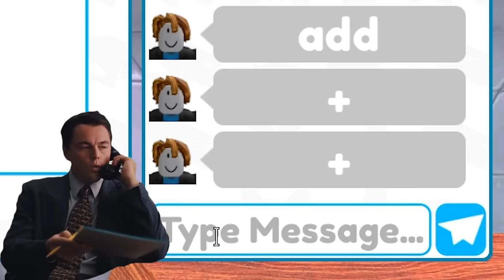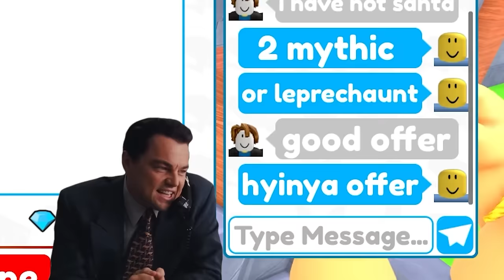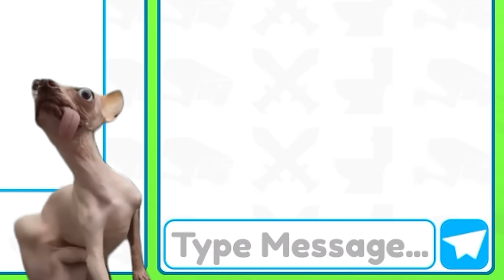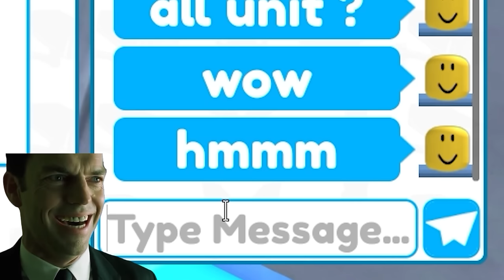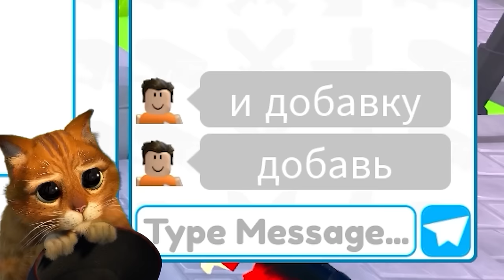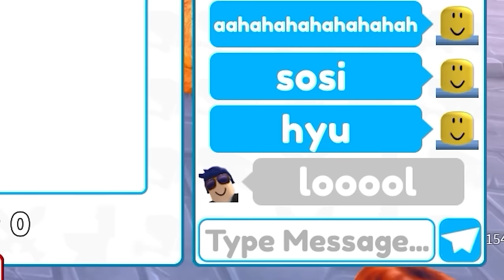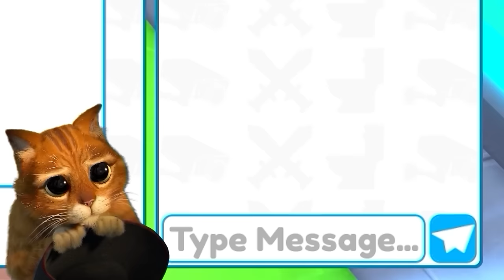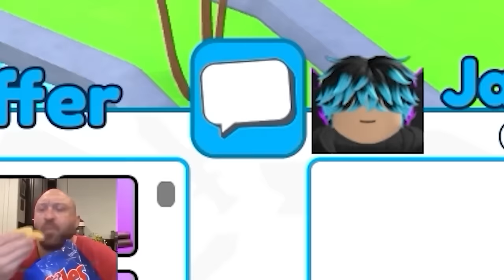😱OMG!! 🔥 I GOT FOR FREE UPGRADEDED TITAN DRILL MAN 💎 | Toilet Tower Defense